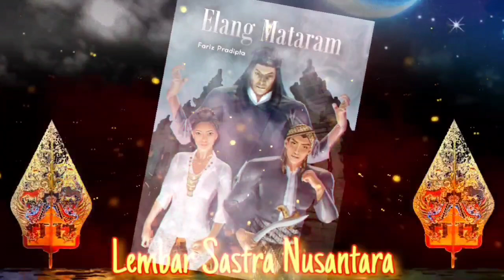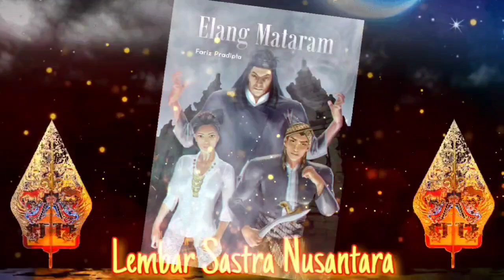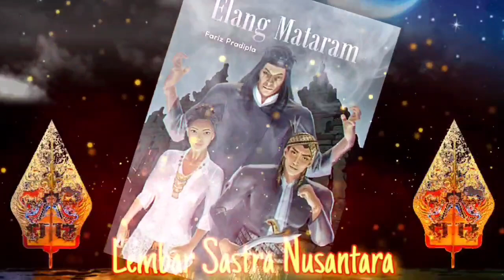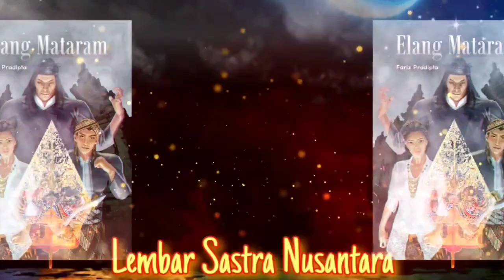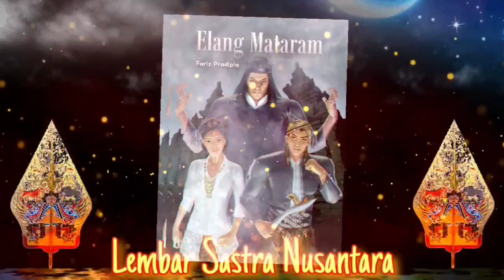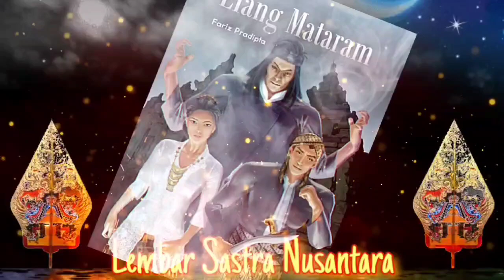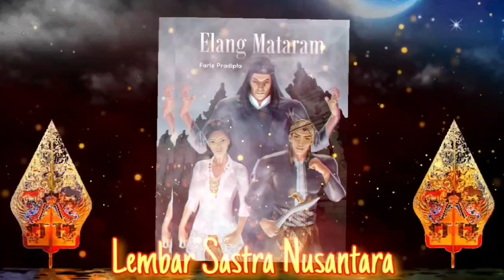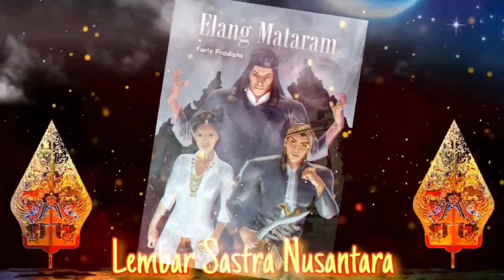ELANG MATARAM || (Eps.84) Tugas untuk Sang Tumenggung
Rahayu 🙏🙏🙏